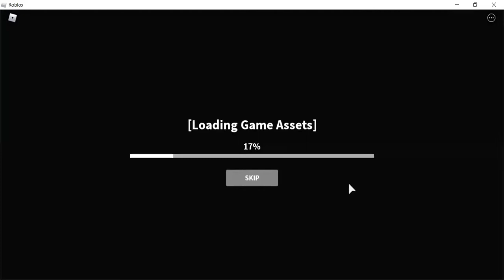(Roblox) KAT i returned but didn't inproved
I decided to return to KAT but i didn't get worse but i did not get better i am still very bad at it but i improving at it